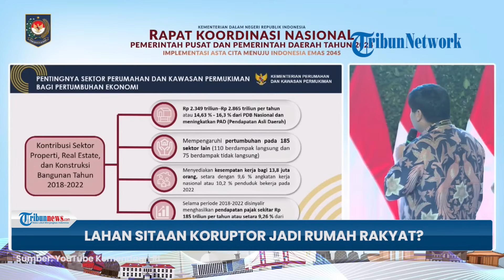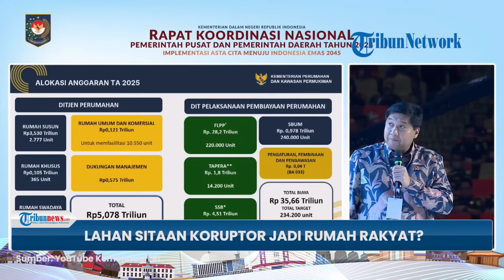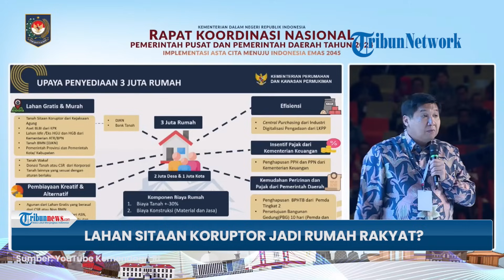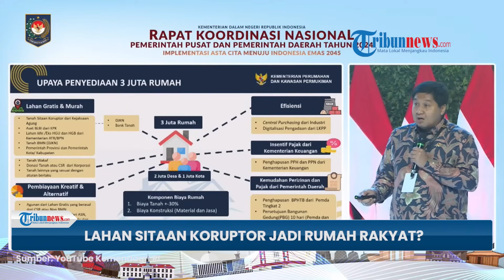Maruarar Sirait Ingin Lahan Sitaan Koruptor Diubah Jadi Rumah untuk Rakyat, Sudah Ada 1000 Hektare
TRIBUN-VIDEO.COM - Menteri Perumahan dan Kawasan Pemukiman, Mruarar Sirait (Ara) bakal menggunakan lahan sitaan koruptor dari kejaksaan agung untuk bisa dimanfaatkan membangun rumah bagi rakyat.

Skema penyediaan 3 juta rumah Program Presiden Prabowo Subianto ini disampaikan Ara saat Rakornas Pemerintah Pusat dan Pemerintah Daerah tahun 2024 di Bogor, Jawa Barat, Kamis (7/11/2024).

Maruarar juga berencana agar aset BLBI dari KPK bisa dugunakan untuk mewujudkan program tersebut.

Dalam pemaparannya, Ara berterima kasih kepada Jaksa Agung yang sudah menyiapkan 1000 hektare tanah dari koruptor di Banten untuk perumahan rakyat.

"3 juta rumah itu dari mana, saya terima kasih, Pak Jaksa Agung sudah menyeiapkan 1000 ha [hektare] tanah dari koruptor di banten saja untuk perumahan rakyat terima kasih Jaksa," kata Ara di Bogor, Kamis.

"Saya sudah bicara sama teman-teman di BPKP [Badan Pengawasan Keuangan dan Pembangunan] boleh enggak tanahnya dari swasta yang bangun swasta isinya dari swasta dan diberikan kepada rakyat," ujarnya.(*)

Program: Viral News
Host: Sara Dita
Editor Video: Rahmat Gilang Maulana